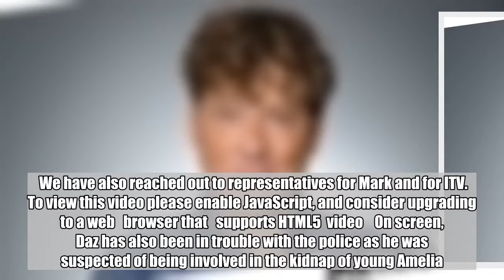Emmerdale star Mark Jordon arrested for 'attacking and biting an OAP'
Emmerdale star Mark Jordon has been arrested after allegedly being caught up in a fight with a 67-year-old OAP in which he is said to have attacked and bitten him a number of times. The actor, who plays troubled Daz Spencer in Emmerdale, was in The Farrars Arms pub in Oldham when the incident occurred.   According to a report in The Sun, 53-year-old Mark – who is dating his co-star Laura Norton – was embroiled in a row with the man and he then followed him and a woman he was with out of the pub where the fracas took place.  The reported victim told the paper: ‘He was like a wild animal. He bit me three times and went for my eye.’  An unidentified source from the scene added: ‘Something seems to have been said in the pub. Apparently, Mark attacked him and bit him three times. He had wounds on his thumb, hand and near his eye. He has not been in a good way and says a chunk was bitten out of his hand. He was taken to hospital.’      An off-duty police officer is said to have intervened and Mark was later arrested, with three people involved requiring treatment from medics.  Metro.co.uk has reached out to Greater Manchester Police for comment on the incident and are awaiting a response but they have told the Sun that a 53-year-old man was held on suspicion of assault and then released as enquiries continue.  We have also reached out to representatives for Mark and for ITV.  To view this video please enable JavaScript, and consider upgrading to a web   browser that   supports HTML5  video    On screen, Daz has also been in trouble with the police as he was suspected of being involved in the kidnap of young Amelia. The storyline has been running for a number of weeks but Daz’s name was recently cleared when the daughter of a man he accidentally killed in service to the army was exposed as the captor.